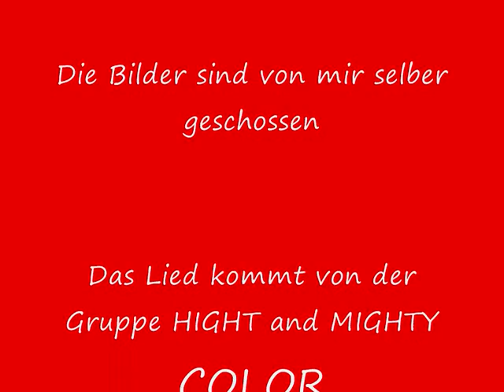Slideshow von Naruto Bleach und One Piece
Naja das was man halt mit Windows Movie Maker anstellen kann ne.
Bald hole ich mir ein besseres Progtramm und mache "Richtige Videos"